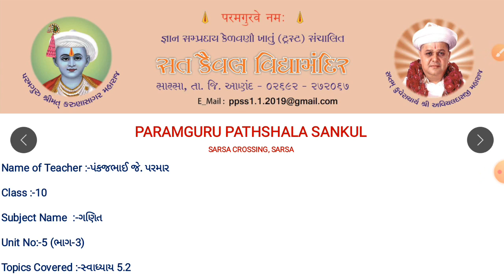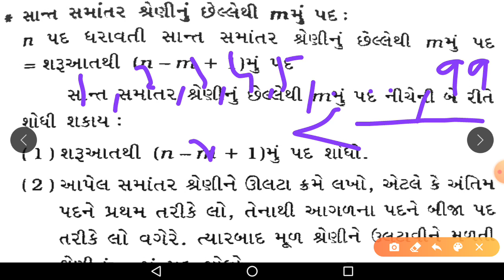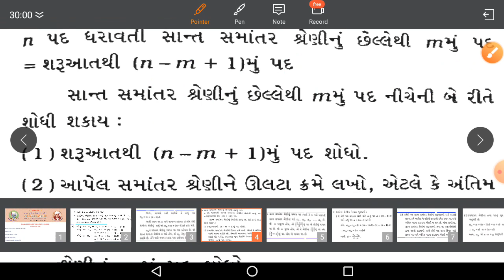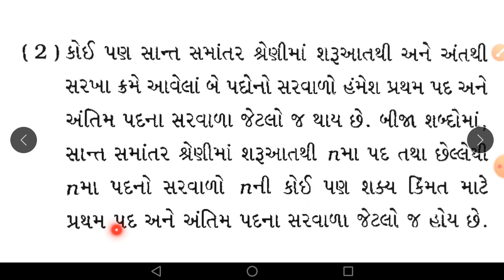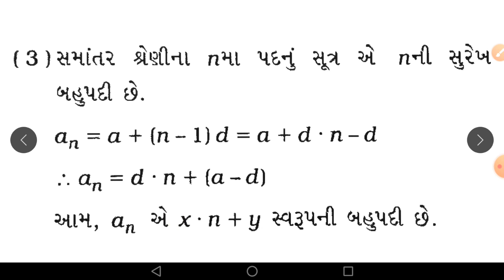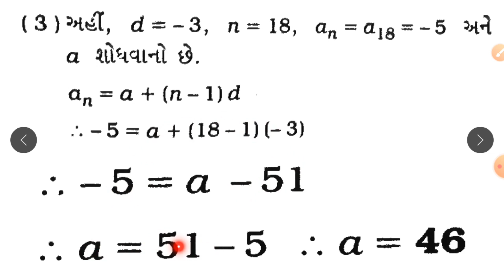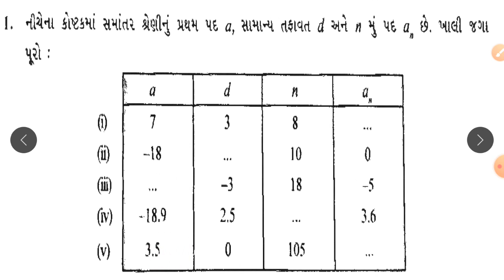STD :- 10 ,SUBJECT :- ગણિત , UNIT :- 5 , UNIT NAME :- સમાંતર શ્રેણી , TOPIC COVER :- સ્વાધ્યાય 5.2